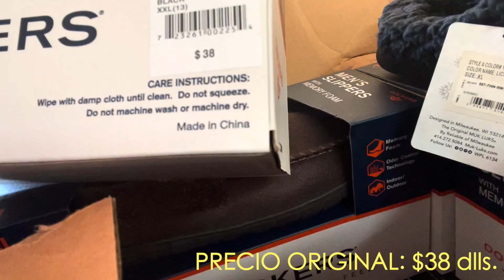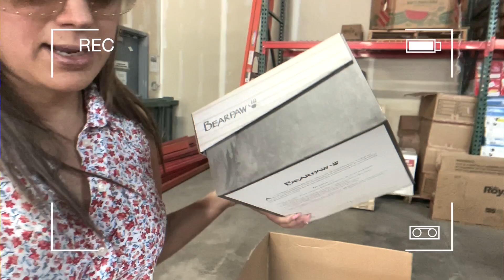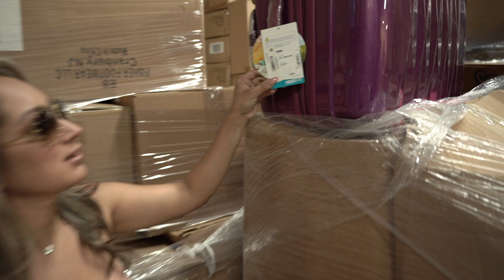¿Lotes de mercancía a crédito? 😳 Accesorios y ropa para el invierno❄️ 🤩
Seguimos abriendo lotes y nos encontramos con mercancía preciosa para el invierno❄️🤩, prepara tus ventas y ordena tu lote ahora que estas a tiempo❗️😃
No te pierdas esta gran oportunidad, tenemos envíos a todo el mundo🌎📦

Contact E-mail for Social Media Consulting Service

Social Media Consulting Services